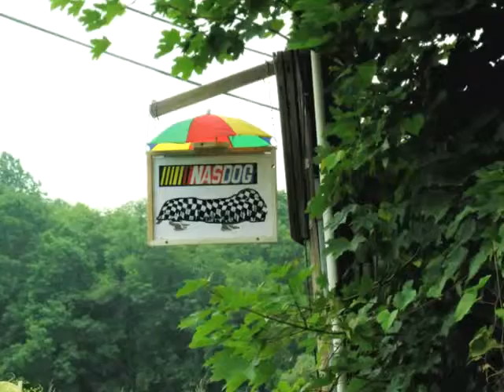06 NASDOG Racing